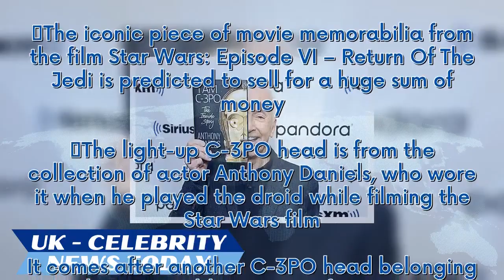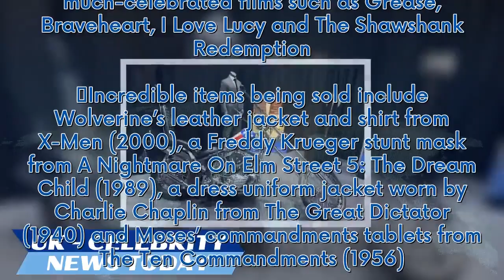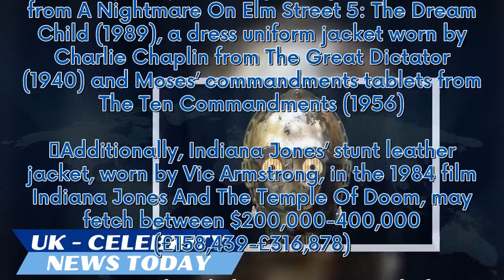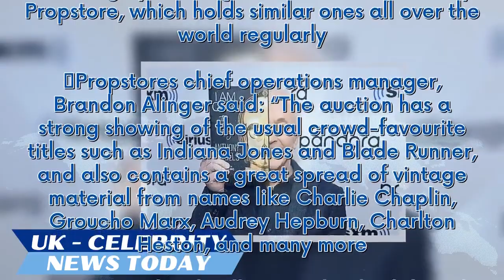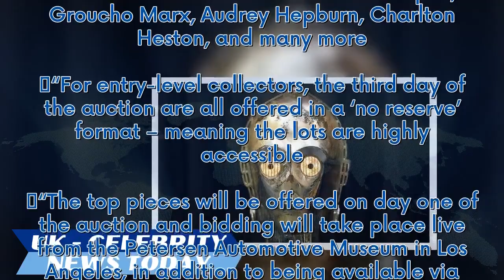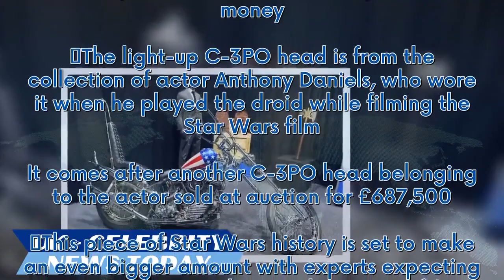Star Wars C-3PO head set to fetch whopping sum at Hollywood auction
The iconic piece of movie memorabilia from the film Star Wars: Episode VI – Return Of The Jedi is predicted to sell for a huge sum of money. The light-up C-3PO head is from the collection of actor Anthony Daniels, who wore it when he played the droid while filming the Star Wars film. It comes after another C-3PO head belonging to the actor sold at auction for £687,500. This piece of Star Wars history is set to make an even bigger amount with experts expecting it to reach somewhere in the region...